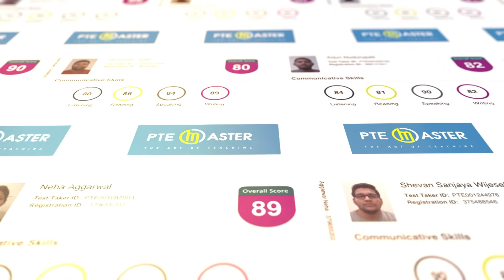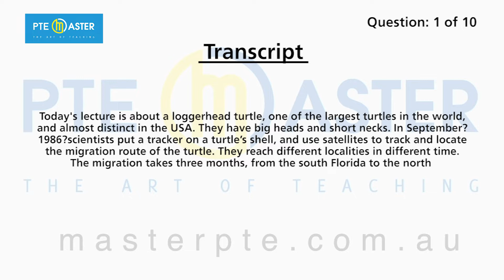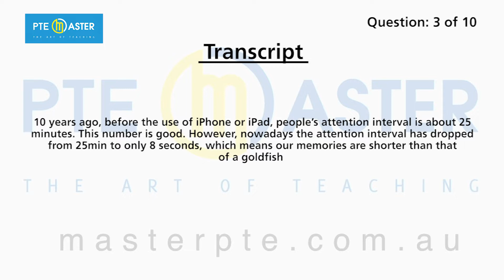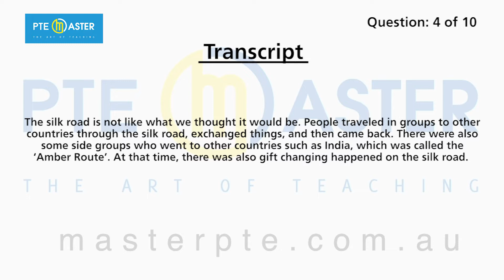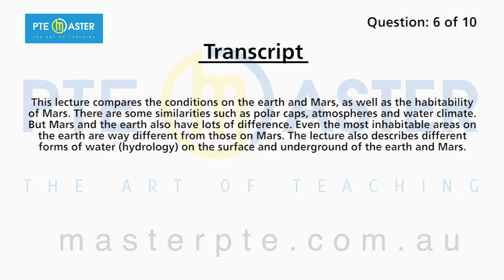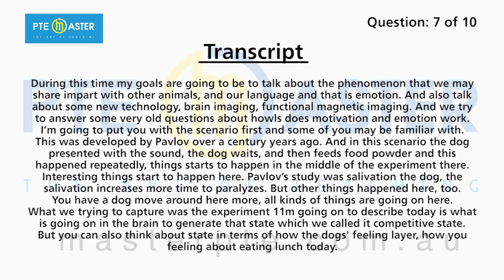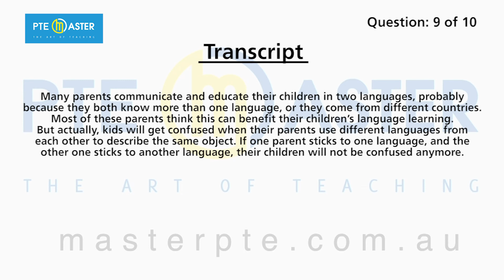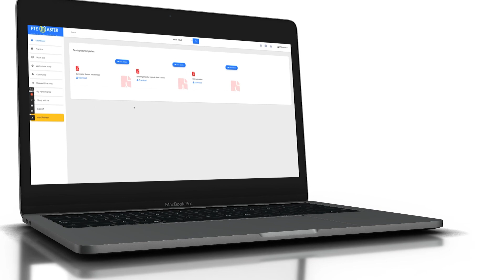Most repeated PTE Speaking Retell Lecture questions 23/11-30/11/21